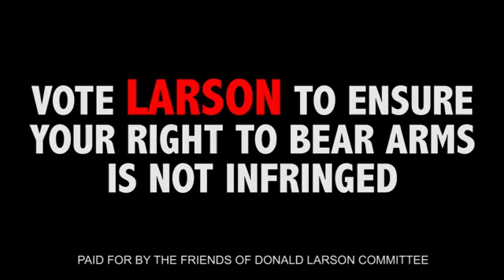Hillary Clinton and Gun Owner's comedic video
This video was made in one day from free video resources yet produced a viral and organic video with over 100,000 views across all distribution platforms.